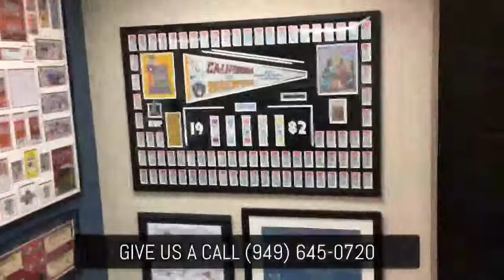Custom Baseball Frames by The Creative Play in Orange County, CA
Check out this Angel's Baseball collection! We make the best custom frames, from jerseys to baseballs to your game day tickets. With decades of experience in custom frames, sports frames, jersey framing, and sports jersey frames - come to us with your next sports memorabilia framing project! We’re located in sunny Costa Mesa off 17th street by Newport Beach, or send your project to us! We’ll mail back a masterpiece.